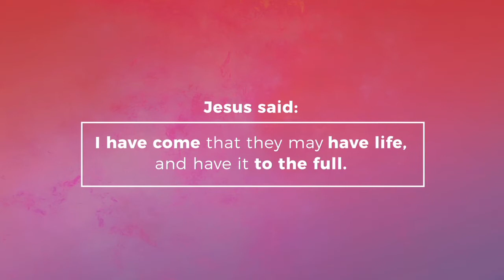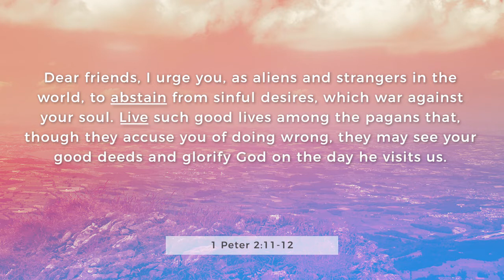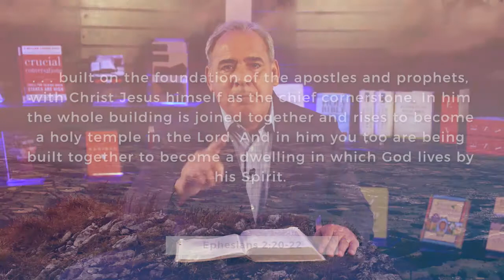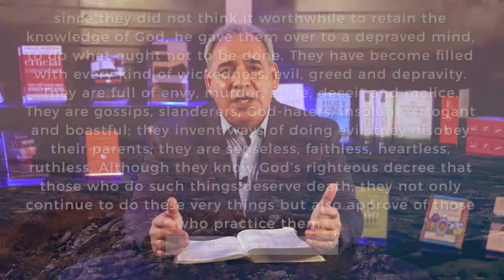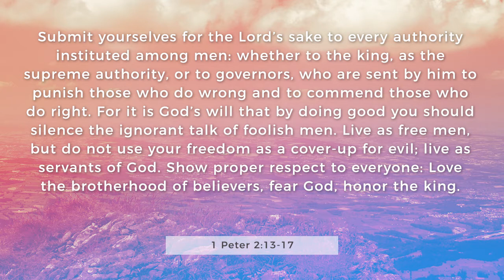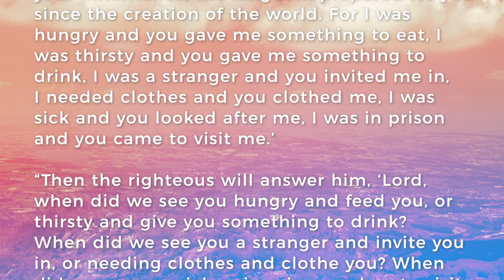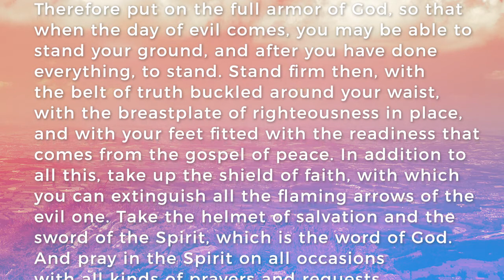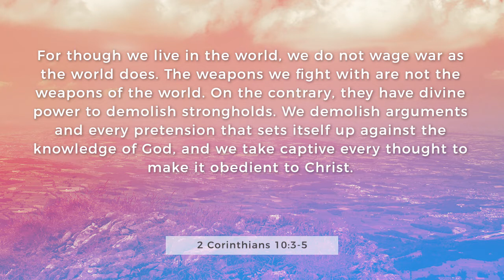The Cost of Change - 1 Peter 2:11-3:12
Sermon archive from January 17, 2021 featuring Pastor Bruce Boria.